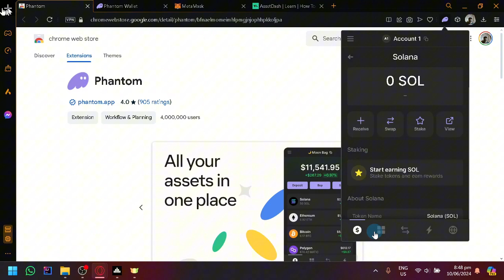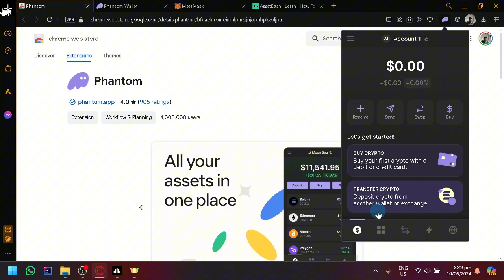How to Transfer from Phantom Wallet to CoinsPh (Best Method)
Learn the best method to transfer from Phantom Wallet to CoinsPh in this quick and easy tutorial. Say goodbye to confusion and start transferring with ease!